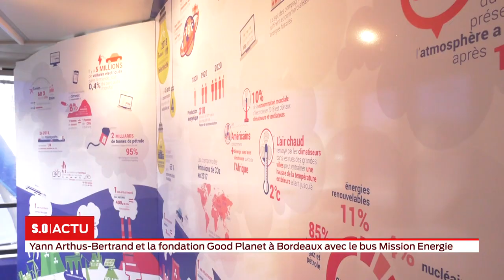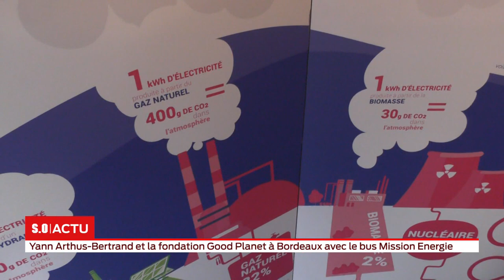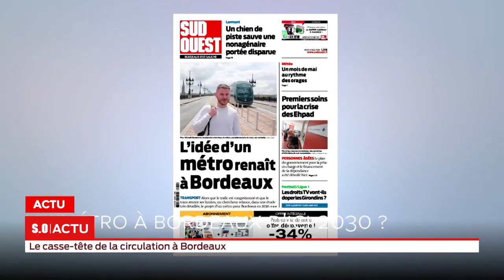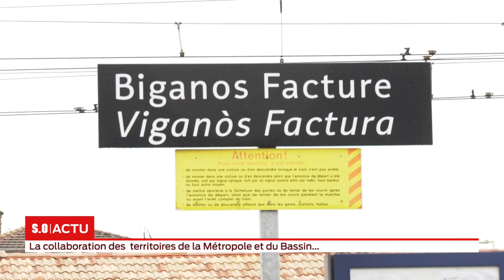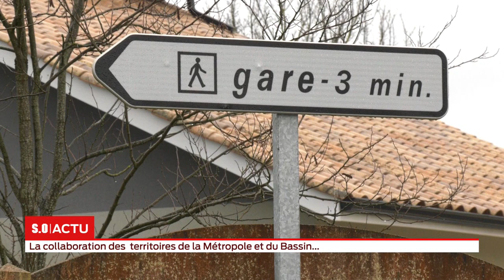La grande édition Lundi 17 Février